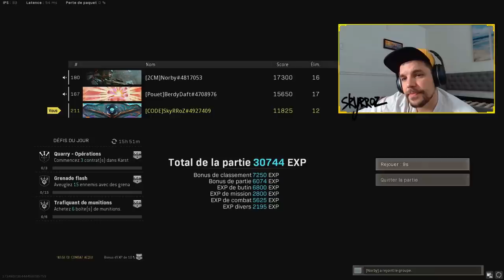PERSONNES NE PEUT STOPPER LE LORD OF WARZONE ! (BACK TO BACK TO BACK TOP1 ! )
Trio sur Warzone avec @Berdydaft et @SaylorBTC____

Partenariats

-10% de reduction avec le Code: Skyrroz !

Réseaux🌏